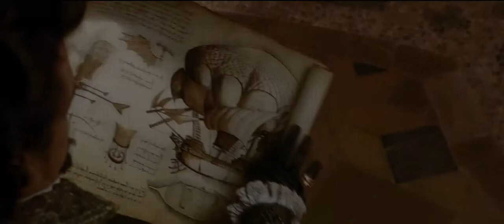The Three Musketeers Official Trailer [HD]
Cast: Logan Lerman, Milla Jovovich, Matthew Macfadyen, Ray Stevenson, Luke Evans, Mads Mikkelson, Gabriella Wilde, Juno Temple, Orlando Bloom, Christoph Waltz
Synopsis
The hot-headed young D'Artagnan (Logan Lerman) joins forces with three rogue Musketeers (Matthew MacFadyen, Luke Evans and Ray Stevenson) in this reboot of Alexandre Dumas' story. They must stop the evil Richlieu (Christoph Waltz) and face off with Buckingham (Orlando Bloom) and the treacherous Milady (Milla Jovovich). The action adventure is given a state of the art update in 3-D.